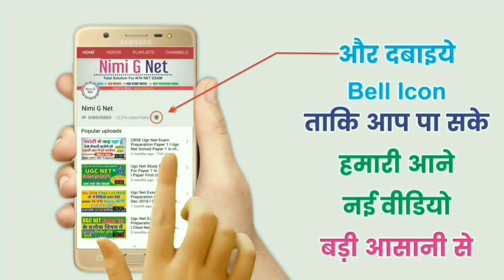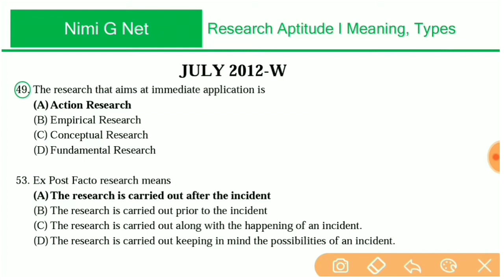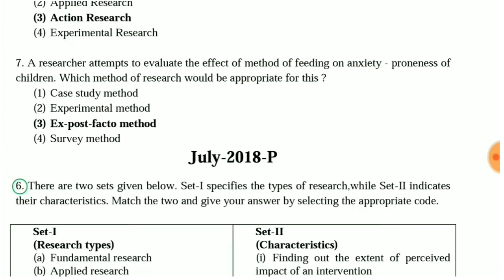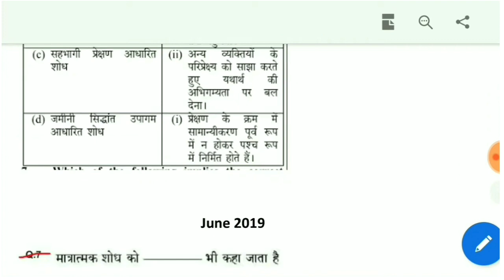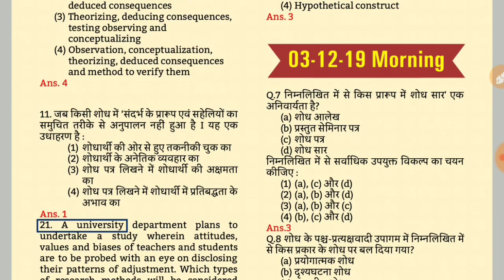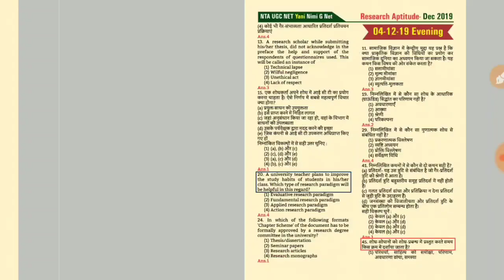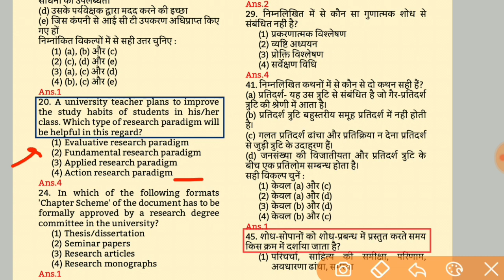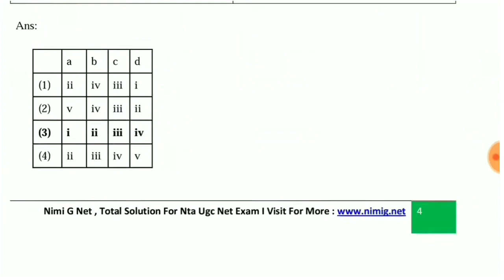Nta Ugc Net Research Aptitude Important Repeated Mcq Questions 2012 To Dec 2019 in Hindi